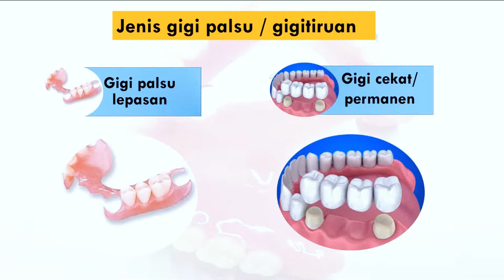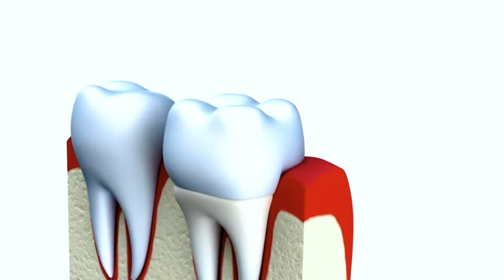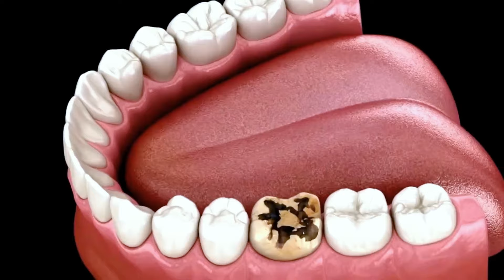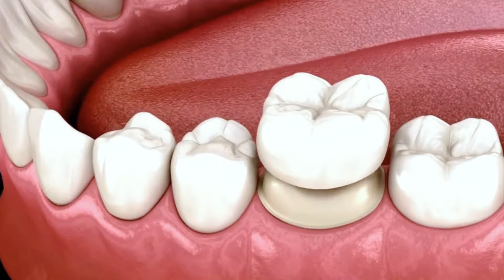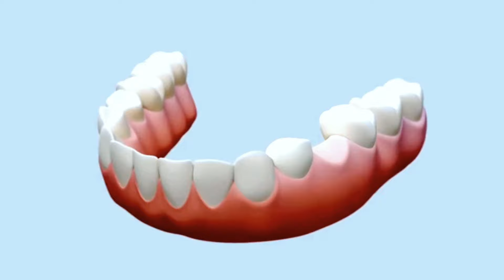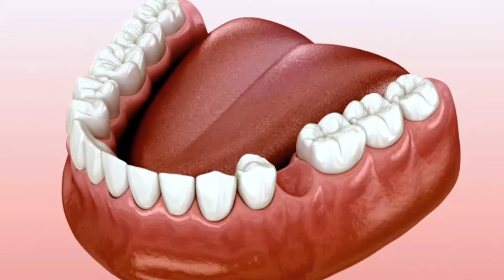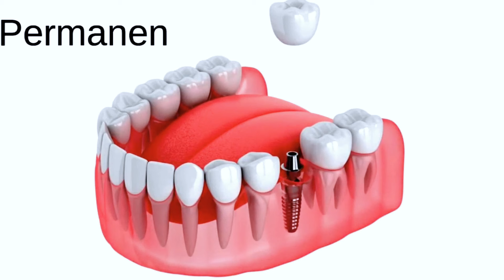Macam macam gigi palsu permanen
Gigi palsu permanen adalah solusi yang umum digunakan untuk menggantikan gigi yang hilang. Dalam video ini, kami akan menjelaskan beberapa jenis gigi palsu permanen yang umum digunakan, seperti gigi palsu jembatan gigi, dan implan gigi. Kami akan membahas kelebihan dan kekurangan masing-masing jenis-jenis gigi palsu permanen. Bergabunglah dengan kami saat kami menjelajahi pilihan yang tersedia untuk menjaga senyuman Anda tetap indah dan berfungsi dengan baik.